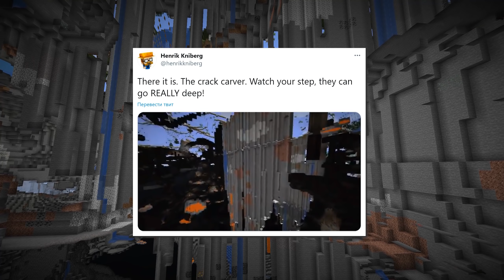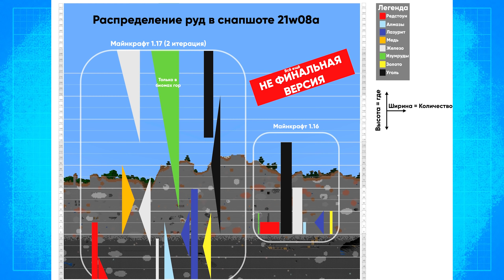Майнкрафт 1.17 Пещеры и Скалы Обновление! 21w08a | Новые руды Глубинный сланец | Майнкрафт Открытия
Сегодня мы посмотрим на новый снапшот 21w08a - который относит нас к обновлению Майнкрафт 1.17 - Пещеры и Скалы или же пещерное обновление! В этом снапшоте появились новые руды, точнее новые текстуры руд и Глубинно-сланцевые версии руд, а также вместо мрачного камня у нас глубинный сланец! Всё очень круто, в общем смотрите новый ролик с темы Майнкрафт Открытия!

Тайм-коды для Вашего удобства:
00:00 Начало обзора 21w08a
00:46 Новые текстуры ВСЕХ руд
01:53 Новые частицы спороцвета
02:55 Новый камень - Глубинный сланец "Deepslate"
03:40 Глубинно-сланцевые версии руд
04:19 Добыча глубинно-сланцевых руд и их звуки
04:48 Осколки глубинного сланца
05:30 Звуки добычи глубинного сланца
05:42 Новая генерация старых пещер и каньонов
06:20 Гладкий базальт в аметистовых жеодах
07:21 Новая генерация туфа и андезита
07:56 Расколы в земле
08:18 Новые пещеры - Глубокая расщелина "Crack carver"
08:46 Новая генерация руд
10:08 Конец обзора 21w08a